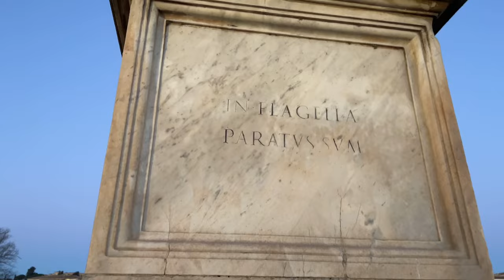History of St. Peter's Basilica: Gaudete Sunday in Rome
Welcome to Crux Stationalis Today, for the Third Sunday in Advent we go to the Roman Station Church of San Pietro in Vaticano or St. Peter’s Basilica in the Vatican.

In this video we discuss why the old St. Peter’s was built where it was and why we go to St. Peter’s Basilica on Gaudete Sunday for the Roman Station Church!!

Please pray for this nascent apostolate of Crux Stationalis. If you enjoy the content, please prayerfully consider supporting this work

Prayers for you as you continue your Advent journey and come closer and closer to the Crib on that Christmas morning where you will be able to lay your whole down at the feet of the Infant Jesus!